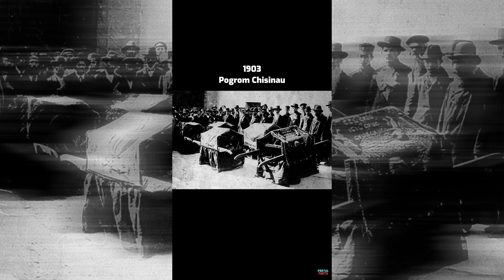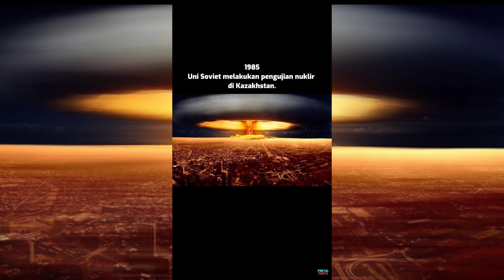PERISTIWA 19 APRIL DI DUNIA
Beberapa peristiwa yang terjadi di dunia, pada tanggal 19 April.

1903, pogrom chisinau dimulai. kerusuhan anti Yahudi yang berlangsung di kota Chisinau.  memaksa ribuan umat Yahudi, bermigrasi ke Israel dan ke Dunia Barat.

Kerusuhan bermula setelah terjadinya insiden. Seorang anak Rusia yang bernama Mikhail Rybachenko ditemukan tewas di kota Dubossary, sekitar 25 mil di sebelah utara Kishinev. Koran berbahasa Rusia menuduh ia dibunuh oleh seorang Yahudi. Akibat kerusuhan, 47 orang Yahudi tewas dan 700 rumah hancur.

1928, kamus bahasa inggris Oxford, edisi ke 125 diterbitkan di London.

1930, Persatuan Sepak Bola Seluruh Indonesia (PSSI) didirikan dengan nama Persatuan Sepak Raga Seluruh Indonesia.

1943 – Perang Dunia II: Tentara Jerman mulai memasuki Ghetto Warsawa untuk mengumpulkan para Yahudi.

1945 – Uni Soviet menjalin hubungan diplomatik dengan Guatemala.

1948 – Myanmar bergabung dengan Perserikatan Bangsa-Bangsa.

1954 – Pakistan menetapkan bahasa Urdu dan bahasa Bengali sebagai bahasa nasional.

1971 – Sierra Leone menjadi negara republik.
Sierrliown

1971 – Salyut 1. stasiun luar angkasa pertama di dunia. yang diluncurkan oleh uni soviet.

1972, Apollo 16 berhasil mendarat di Bulan.
e paa low sik steen
1984, Advance Australia Fair ditetapkan sebagai lagu kebangsaan Australia.

1985, Uni Soviet melakukan pengujian nuklir di Kazakhstan.

1995, Sebuah bom mobil diledakkan di depan gedung Federal Alfred P. Murrah, di Oklahoma, Amerika Serikat, menewaskan 168 orang.

1998 – Pesawat Boeing 727-200 milik Air France menabrak gunung setelah lepas landas dari Bogota, Kolombia, menewaskan 53 penumpangnya

1999, sebuah bom meledak, di Masjid Istiqlal di Jakarta. serangan bom di ruang bawah tanah masjid, yang memecahkan kaca kantor pengurus masjid.

1999, kota Dumai di Riau diresmikan sebagai kotamadya.

2005, Kardinal Joseph Ratzinger terpilih sebagai Paus Katolik Roma ke-265 setelah kematian Yohanes Paulus II. dia memilih Benediktus 16, sebagai nama kerajaannya.

2011, Fidel Castro mengundurkan diri sebagai pemimpin Partai Komunis Kuba.

Pinterest.com